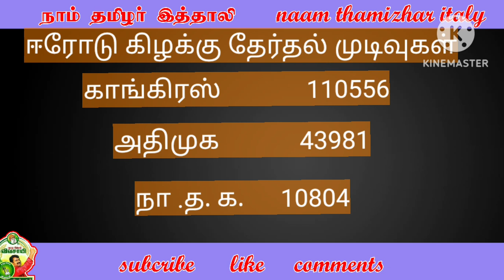🔴 ஈரோடு வெற்றியின் விலை 400 கோடி‼️ நாம் தமிழர் வேட்பாளர் குற்றச்சாட்டு | erode py poll results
ஈரோடு வெற்றியின் விலை 400 கோடி‼️ நாம் தமிழர் வேடப்பாளர் குற்றச்சாட்டு | erode py poll result
சீமான், ஈரோடு இடைத்தேர்தல்